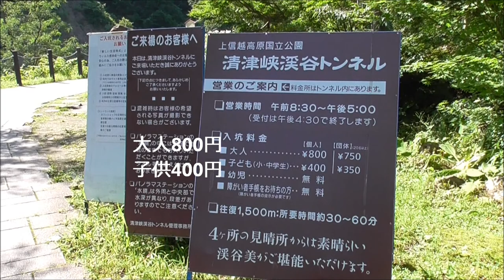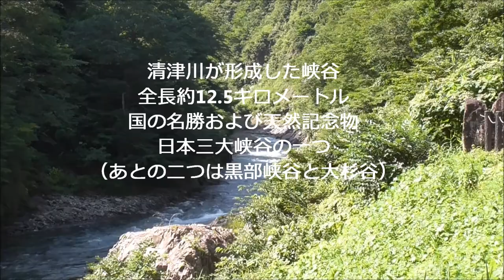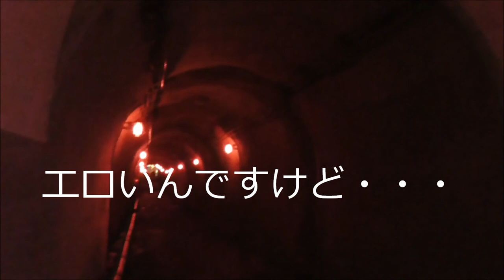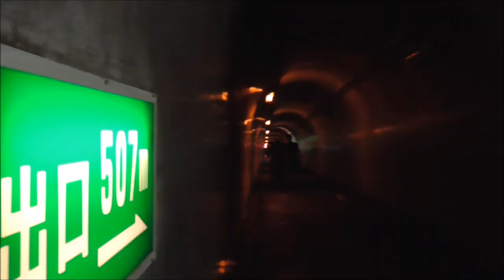日本三大峡谷 清津峡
新潟県の十日町にある日本三大峡谷の一つ清津峡